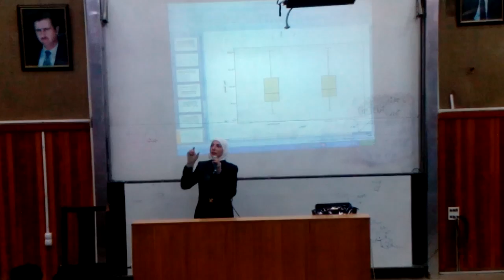احصاء فصل٤ج٢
السنة التحضيرية جامعة دمشق